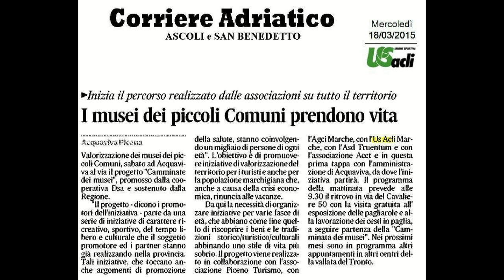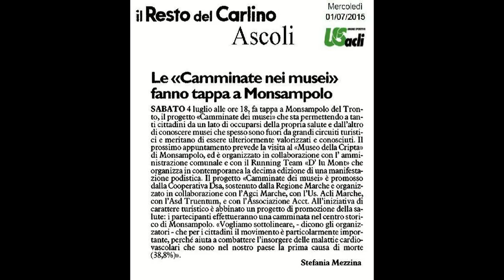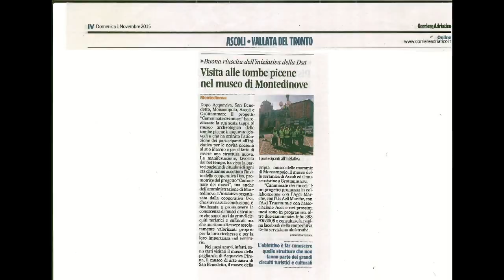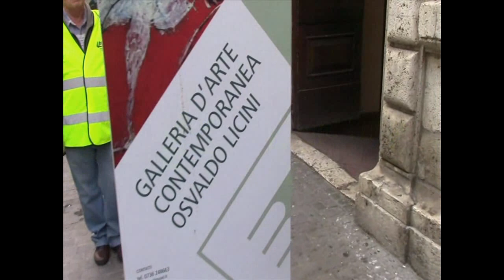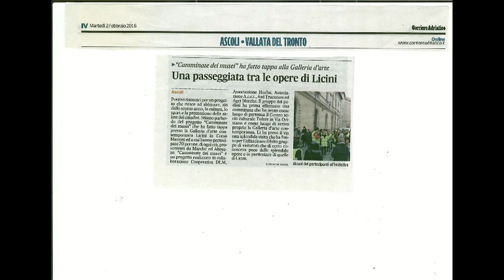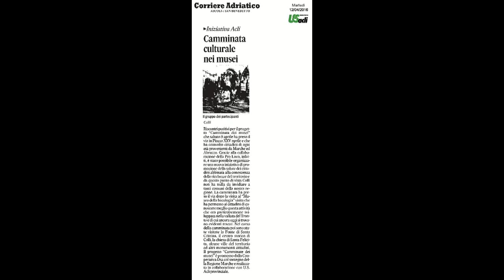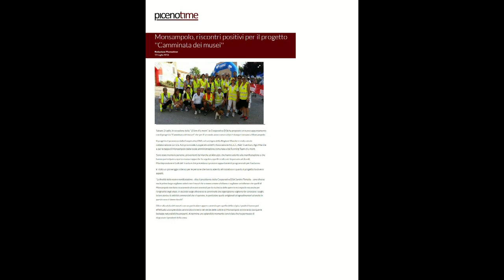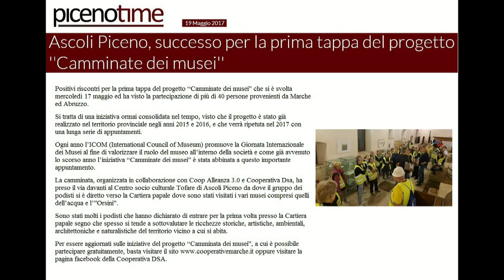camminate dei musei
Unione Sportiva Acli -  Progetto  "CAMMINATE DEI MUSEI" anni 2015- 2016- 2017